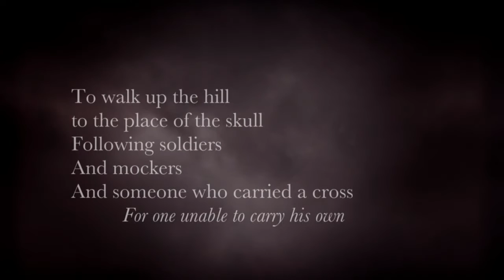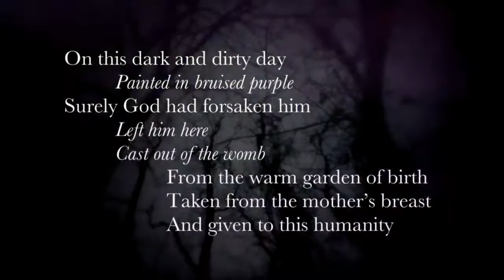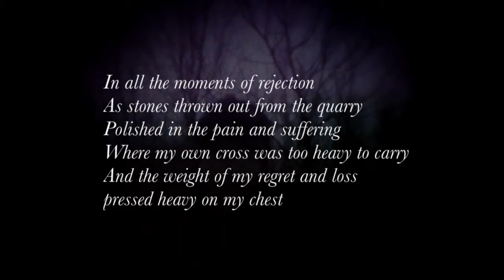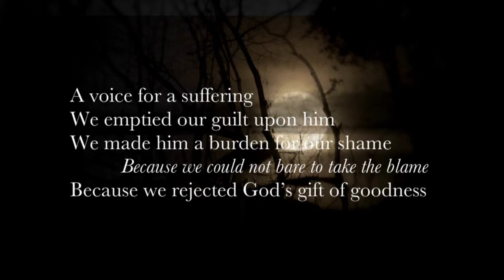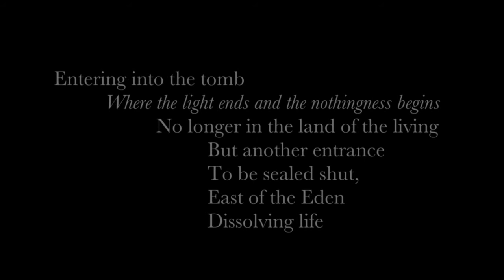Where The Light Ends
Produced by The Work of the People, this reflection/poem is Inspired by the text from Good Friday in the church calendar. Written by Kelly Hall and Phuc Luu, acting by Jeremy Wells, filmed by Josh Spires and music by Aural Method.